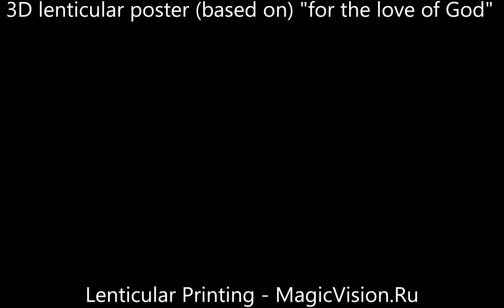3D lenticular poster "for love of God": printing MagicVision.Ru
3D lenticular poster
based on " For the Love of God"
background Moscow City
printing MagicVision.Ru